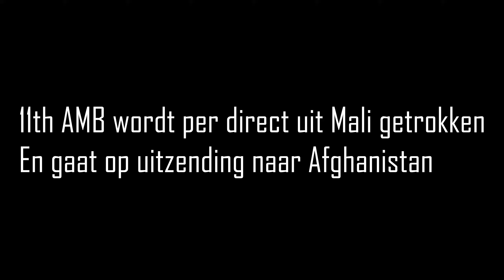11th AMB | A New Campaign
Arma 3 campaign!
Joinen? Kom langs op onze ts3: ts.11thamb.com